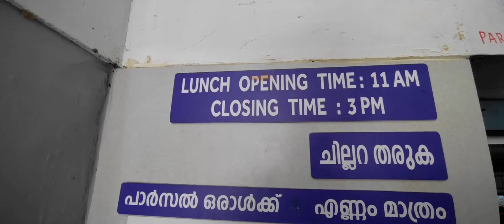10 രൂപക്ക് കൊച്ചിയിലെ കിടിലൻ സദ്യ | 10 Rupees Meals in Kochi | Samrudhi @ Kochi - Jankeeya Hotel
10 രൂപക്ക് കൊച്ചിയിലെ കിടിലൻ സദ്യ |10 Rupees Meals in Kochi | Samrudhi @ Kochi - Jankeeya Hotel